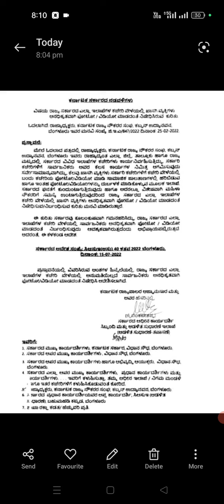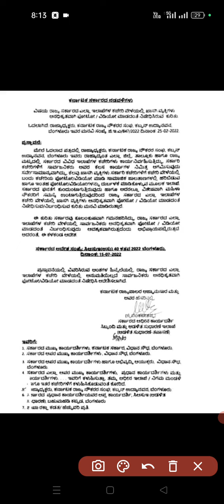No video|no photo|Govt order|govt offices|ಸರ್ಕಾರಿ ಆದೇಶ|ಸರ್ಕಾರಿ ಕಚೇರಿ|ಫೋಟೋ ವಿಡಿಯೋ ತೆಗಿಯೋ ಆಗಿಲ್ಲ